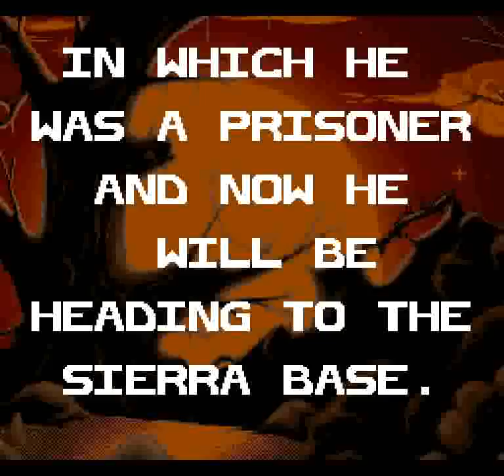Jim Power: The Lost Dimension in 3D (SNES) - Stage 7: The Final Way